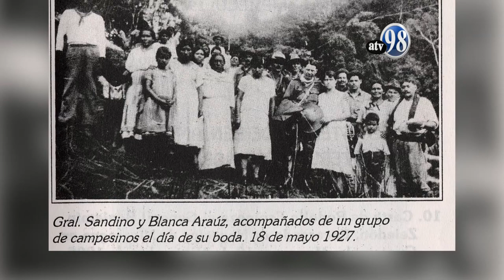Reportaje Blanca Aráuz Pineda